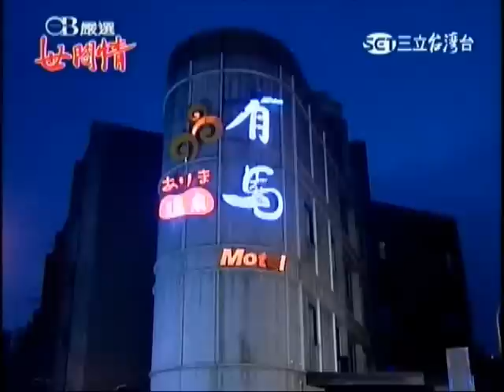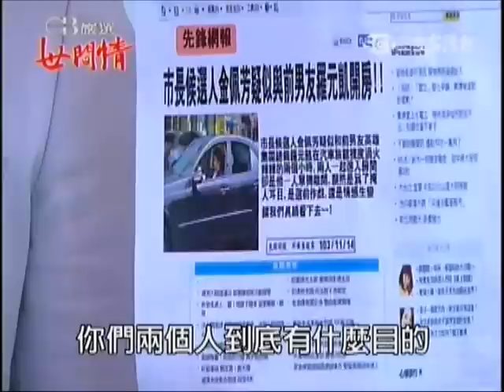〈瑤婷戀〉世間情第256集-佩佩被誣賴跟元凱上旅館+思瑤等人開記者會